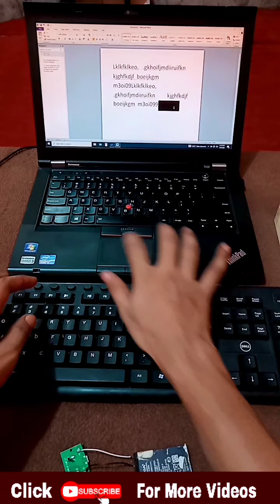Wireless Keyboard Battery | Wireless Keyboard Battery Life Time | Keyboard Battery Replacement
If you are tired of changing your wireless keyboard battery, this video is for you. In this video, I will show you how to extend the life of your wireless keyboard battery.  Watch the video till the end to know how it doesn't end

Your Queries

✓ Wireless Keyboard Battery

✓ Wireless Keyboard Battery Life Time

✓ Keyboard Battery Replacement

I Will Share My Knowledge And Tips/Tricks To Make Your Life Easier And Your Electronic Tasks Cheaper.